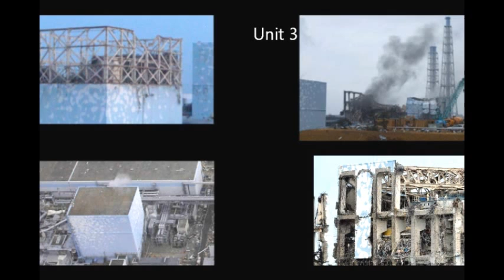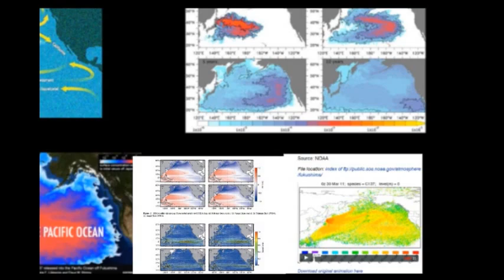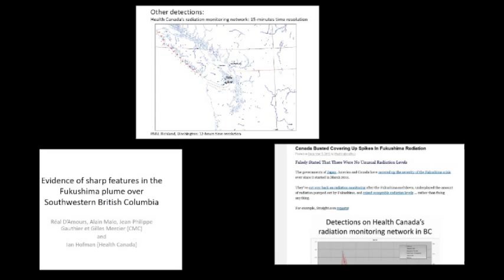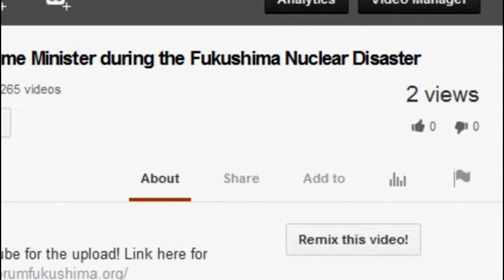Fukushima Basics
First Look at Chernobyl... Now multiply that by XXX x X !
Gov't Report: Fukushima radioactive material still raining down on U.S. in 2013 — Contamination "worked its way into local ecosystems" — 'Incremental impacts' from Fukushima radiation release — Health implications 'incompletely understood'
Japan Paper: We face a problem so large at Fukushima... we're unable to grasp what's happening — "Battle against radioactive water in doubt... impossible to deal with" at this time — Journalist: "3 years after nuclear disaster, nothing solved"

Japan Times: "Radiation has spiked to all-time highs" in ocean off Fukushima plant — Jiji: "Record-high radiation levels have been observed" Tepco says — Officials: "Cause of seawater spike is unknown"

'Mystery disease' on Pacific coast of Alaska — Livers 'crumble'... Hearts enlarged, pale... Yellow lymph nodes... Blood-filled lungs (PHOTOS) — Professor: Worrying there's no answers, big public health concern — Testing carcasses for Fukushima radioactivity (AUDIO)

New study reveals deaths and mutations "increased sharply' from exposure to Fukushima contamination, "especially at low doses" — 'Small' levels of cesium may be 'significantly toxic' — Smithsonian: "In other words, things don't look good for the animals living around Fukushima"

CNN: "Problem from hell at Fukushima" — Tons of 'highly radioactive' liquid pouring out of Reactor 2 each day — Mysterious explosive bang "deep inside" — 3 areas at bottom may be ruptured — Caroline Kennedy at Plant: US will help with the leaks; 21 y/o son also on Tepco's 3 hour tour (VIDEO)

Former official posts pics of bloody tissues after daily nosebleed: "You can no longer live in Fukushima"... many suffer due to radiation — Fukushima U. Prof.: Impossible to make it so people can live here — Top Govt Spokesman: Nosebleeds & nuclear disaster NOT related (PHOTOS)

HBO: 'Genetic passports' for major population exposed to nuclear radiation? "It has deformed their genes, sorry it's a bit of a bummer" — Twins attached by organs growing outside body, '1-eyed cyclops', babies with giant heads... "they respond to the people around them" (GRAPHIC PHOTOS & VIDEO)

Professor: Concerns Fukushima is impacting Alaska; "Unusual animals showing up dead... Seals with unknown disease... first cases of avian cholera" — NOAA: 'Rare whale beachings' in Alaska under investigation — Japan Paper: Mysterious sea creatures found one after another along coast (PHOTOS)

Japan Times: Fukushima fallout in N. America at 400,000,000,000,000 Bq of Cesium-137 — Study: Hazardous on a 'continental scale' — Physicist: "Cancer a certainty" if one radioactive particle ingested — CBS: Inaccurate internet reports stoked fear radiation had somehow come our way (VIDEO)